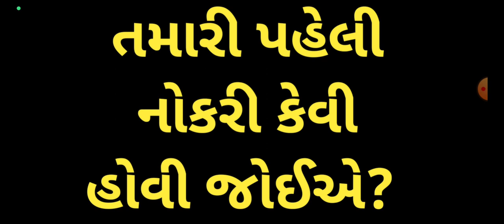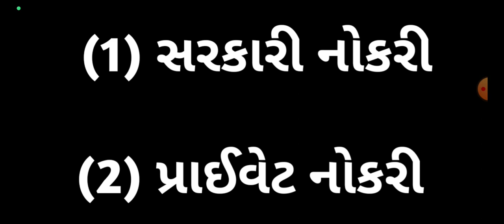તમારી પહેલી નોકરી કેવી હોવી જોઈએ? || Job preparation in gujarati